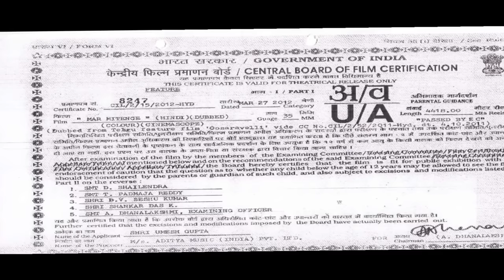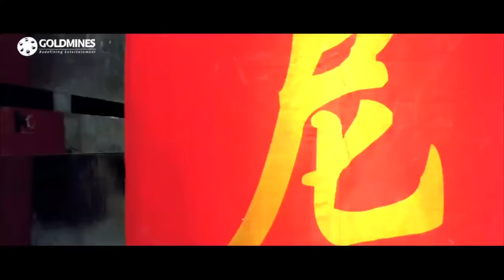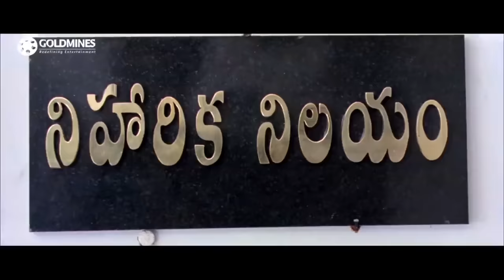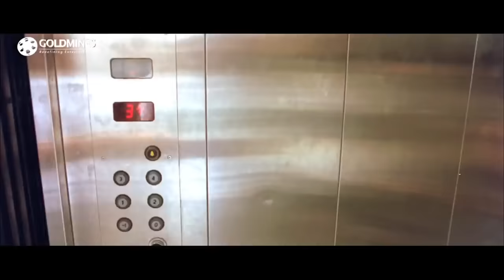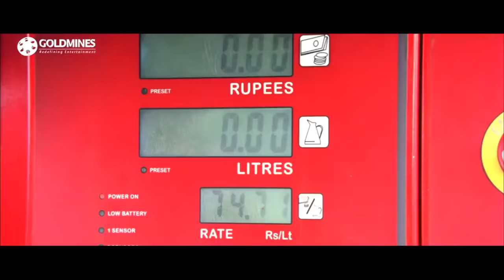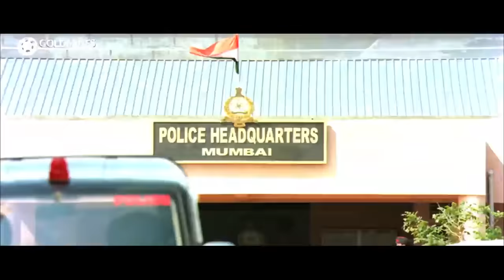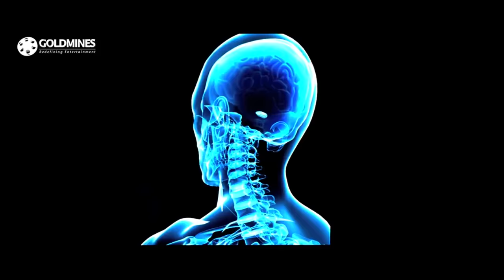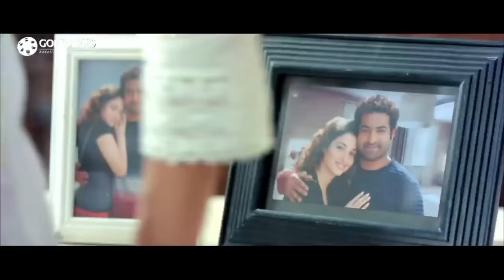मर मिटेंगे (4K ULTRA HD) -जूनियर एनटीआर की धमाकेदार एक्शन मूवी| तमन्ना भाटिया| Jr NTR Superhit Film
गुंडों का समूह, निहारिका के साथ छेड़छाड़ करने का प्रयास करता है तब टोनी उसे बचाता है। बाद में, उन्हें एक दूसरे से प्यार होता है। हालांकि, हालात मोड़ लेते हैं जब वह टोनी का अतीत पता करती है।